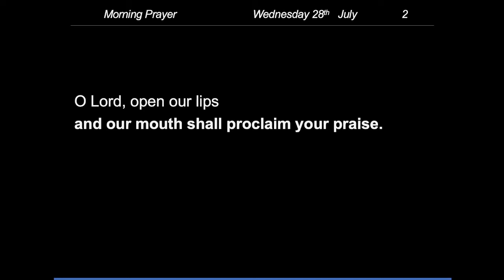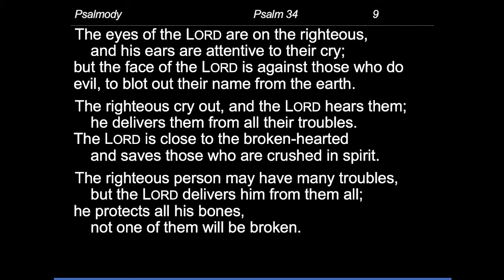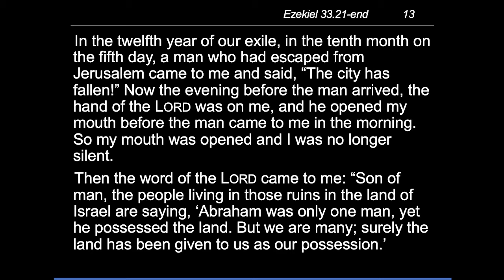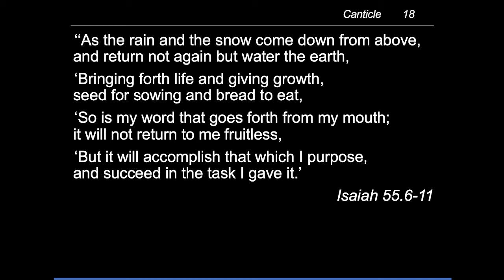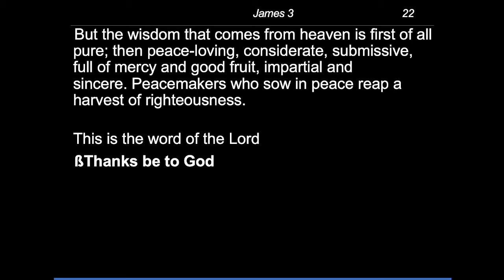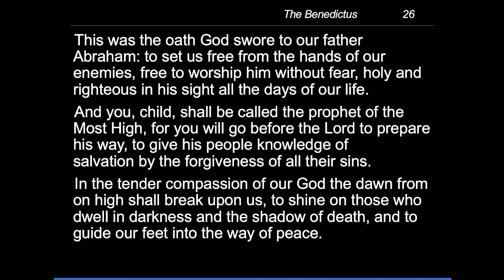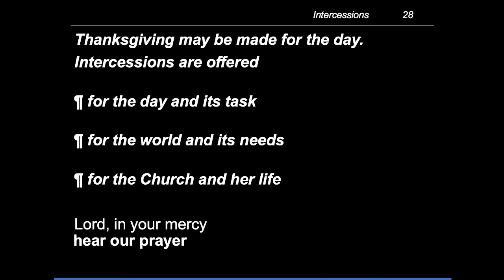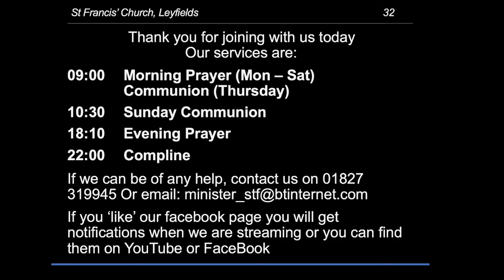morning prayer - Wednesday, 28 July 2021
The Readings today are:
Psalm 34
Ezekiel 33.21–end
James 3